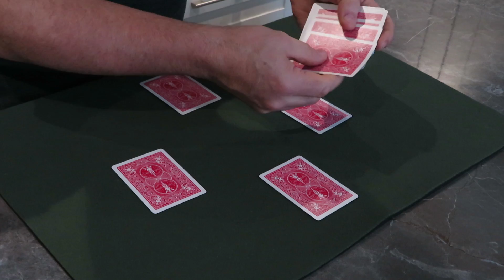The Collective Aces Routine | Easy to Perform and Learn Magic Card Trick | A Classic Card Trick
This trick is a very old piece of magic, often reffered to as a Classic card trick by magicians. Watch a performance, then learn how it's done in the tutorial at the end.

As mentioned in the video please visit Trinity, he has a great channel with cool card tricks performed. Here's a favourite of mine:

Also click this link if you want a quick way of learning the Buckle Count, as used in the Collective Aces routine.

Practice & Enjoy!